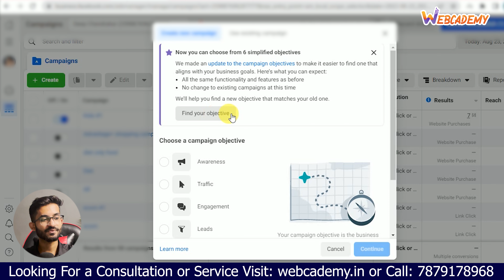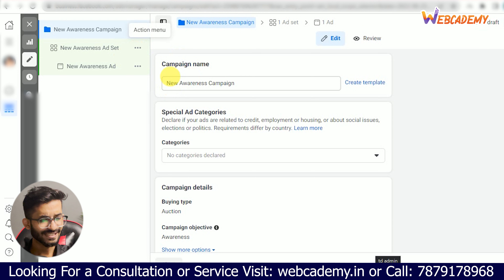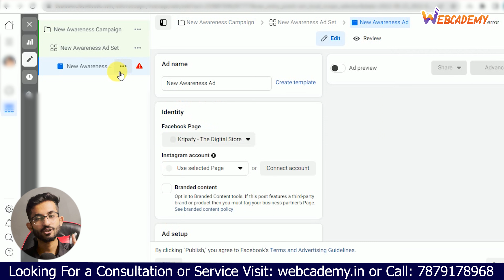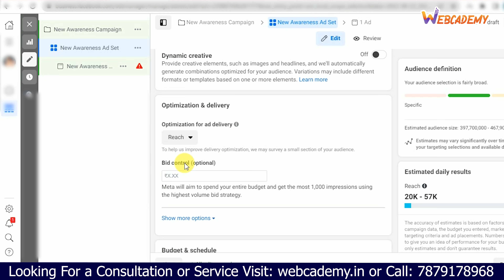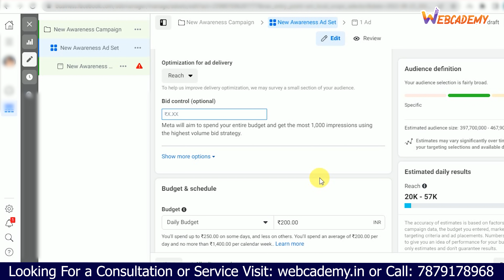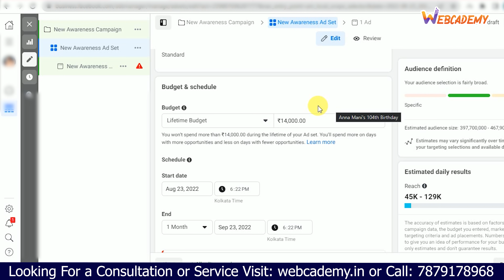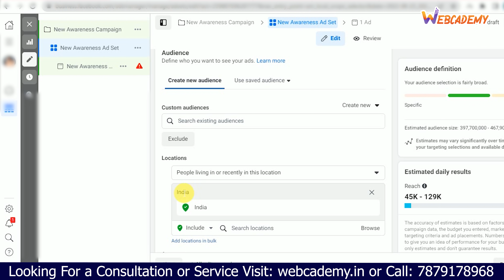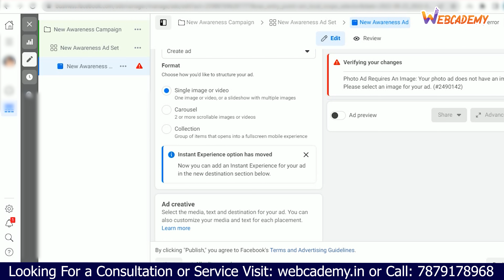Facebook Ads Course in Hindi 2022 (Video 4) - All About Awareness, Explained in Hindi For Beginners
in this video i will teach you how to make awareness campaign in facebook ads manager, after new update on facebook, also teach ho to make reach, brand awareness campaign in facebook ads. must watch this video too much i had explain.